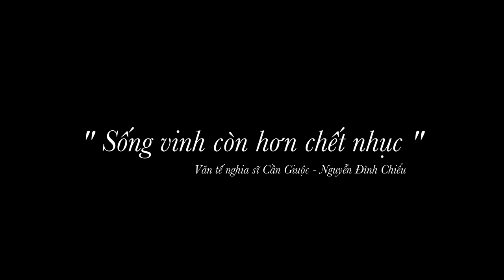LUẬT96 LỘC FUHO VÀ ANH CHỦ NHÀ: CUỘC CHIẾN TRUYỀN THÔNG VÀ KỊCH BẢN "HOÀN HẢO" ??? x Thiên Phúc Law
Đây là toàn bộ nội dung mà ACN vừa đăng tải cách đây hơn 1 tiếng: "Đây là video xác minh Nam là người đầu tư đầu tiên được hưởng 20% doanh thu của kênh Lộc Fuho TV
Nam là người không có tiếng nói trong xã hội nên đã bị Lộc Fuho lừa gạt đã nhận tiền đầu tư nhưng sau đó không làm đúng theo lời hứa!! Thể hiện sự lươn lẹo của Lộc chứ không có thật thà, chất phát như mọi người lầm tưởng.
Tổng doanh thu Kênh Lộc fuho TV được hơn 80.000$. Anh Chủ Nhà cứ tưởng trong thời gian hợp tác với Lộc Fuho thì Lộc Fuho vẫn chuyển tiền đầy đủ cho Nam. Nhưng không!!! Lộc sau khi cảm thấy đã chuyển đủ số tiền mà Nam đầu tư thì bắt đầu lật mặt không muốn trả thêm cho Nam 1 đồng nào cả và chặn Nam trên tất cả mọi phương thức liên lạc từ Facebook, zalo, điện thoại,... Tính ra Anh Chủ Nhà vẫn còn may mắn không bị giống như Nam.

ĐÂY CÓ LẼ LÀ MỘT KỊCH BẢN MỚI ???
🔆 ÁNH SÁNG
🌙 BÓNG TỐI
BẠN CHỌN GÌ?